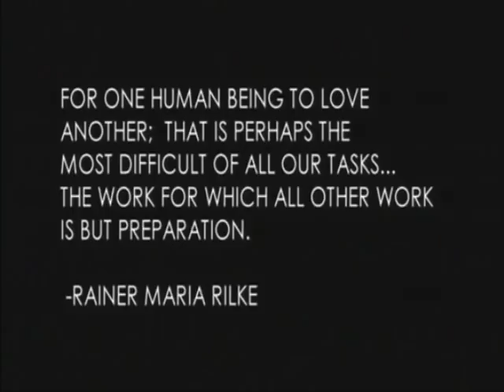Loving Annabelle - Small Trailer Original Ending Theme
A small trailer of the movie Loving annabelle